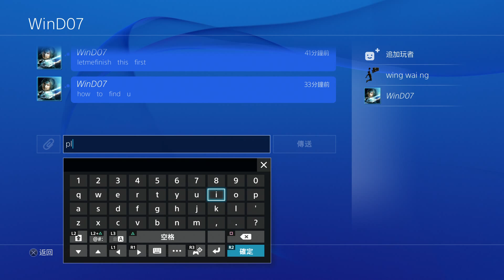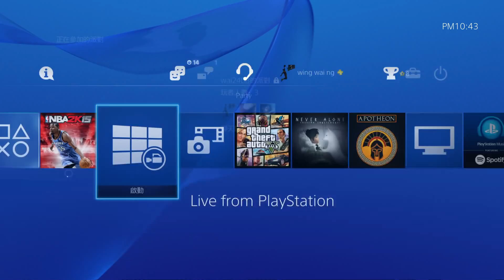PS4 JORDAN REC CENTER 0049 with audio cantonese